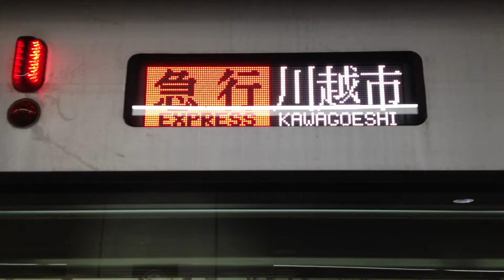【FHD】東武50070系51074F渋谷発車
車両：東武50070系51074F
列車種別：[元町・中華街～渋谷]：特急 [渋谷～和光市]：急行 [和光市～川越市]：普通
列車番号：[元町・中華街～渋谷]： 815082 [渋谷～和光市]： B815T [和光市～川越市]： D3815T
行き先：川越市行き